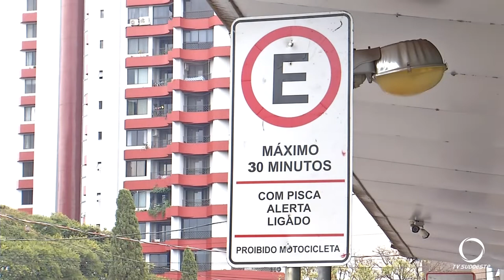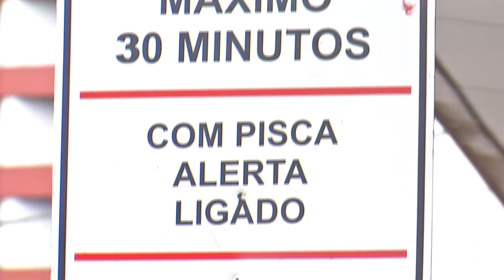Vagas de 30 minutos são implantadas próximas a centros médicos de Pato Branco